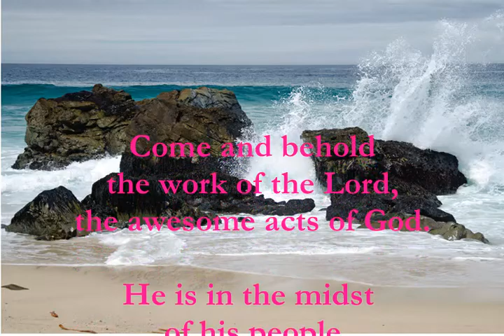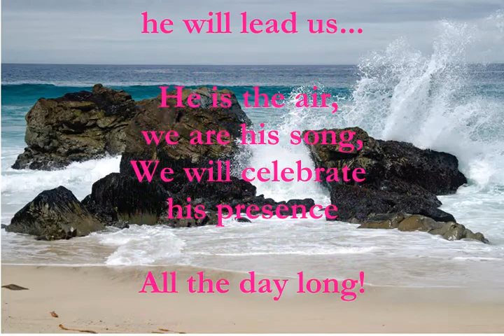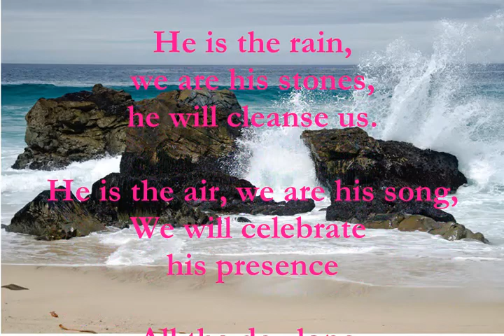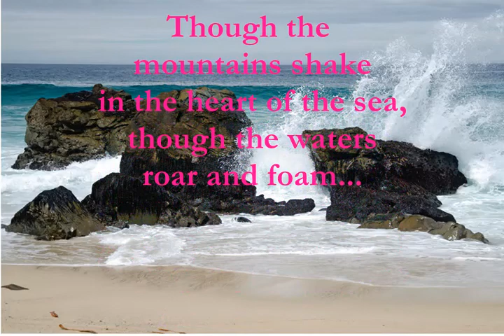God is Our Refuge and Strength by A Pote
Sung by our Sanctuary Choir in 2017
Steve Modlin on Trumpet